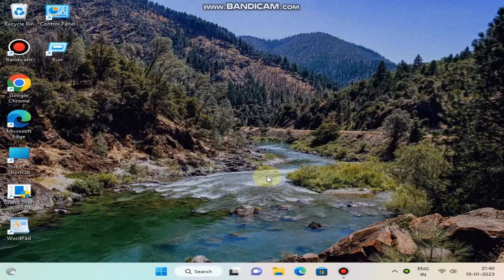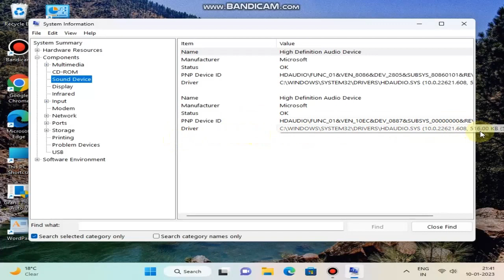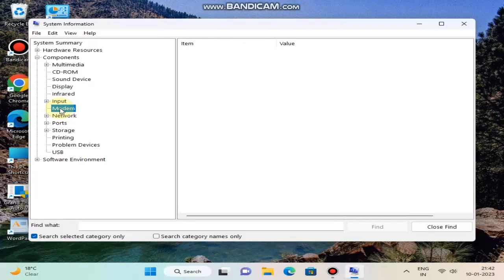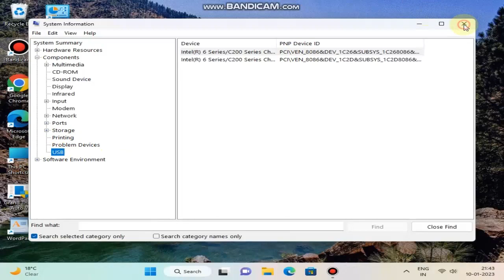HOW TO CHEK SYSTEM INFORMATION COMPONENTS IN WINDOWS 11